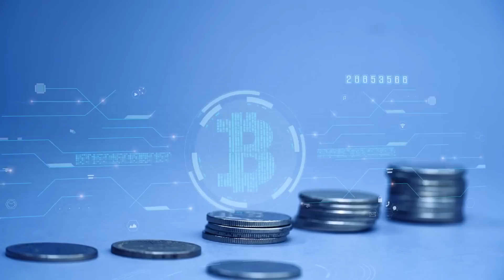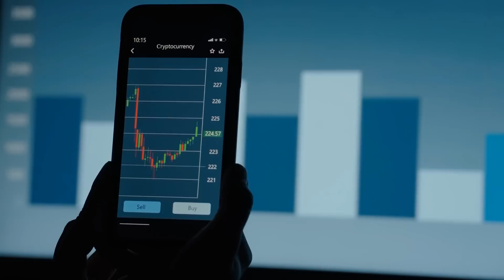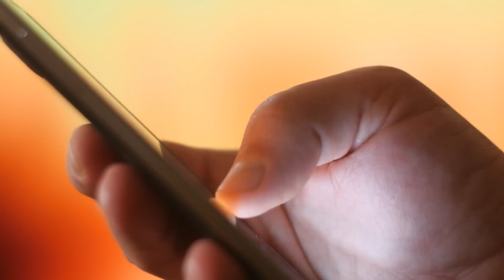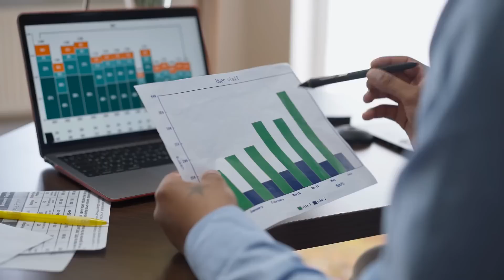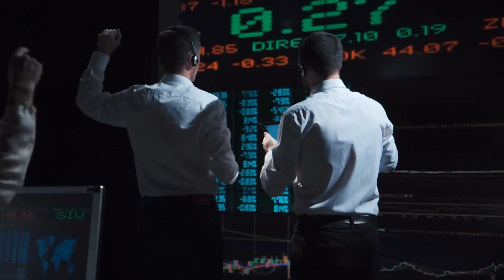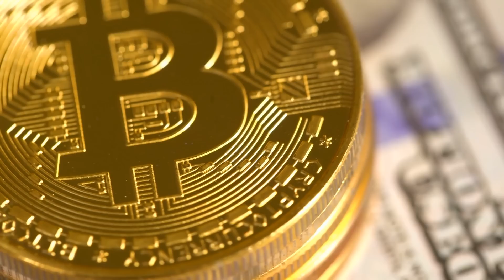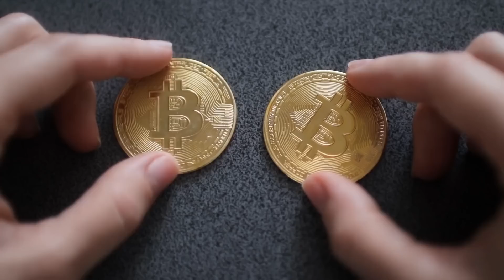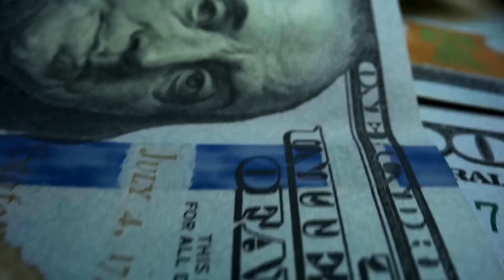The Only Asset You Should Buy To Become Millionaire | Michael Saylor